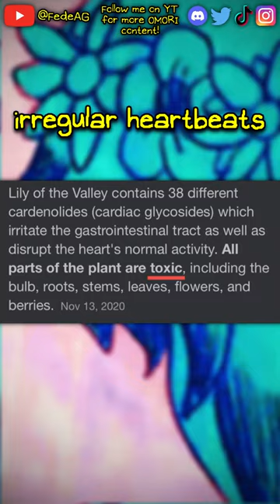OMORI SECRETS - part 63 (MARI's Flowers Cool Fact)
= MEMBERS =

Auby Supporter:
- ejecge
- Fallen Star

Auby Fan:
- Sulo
- Tanith Scarsen
- MrDuman n
- Red poison
- cloverleaflets
- Trey Florek
- My Dad